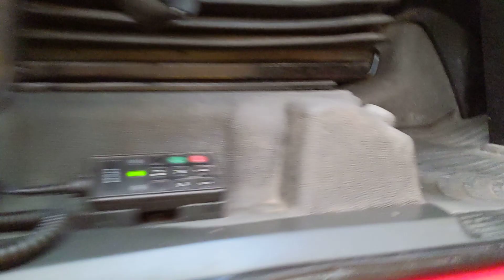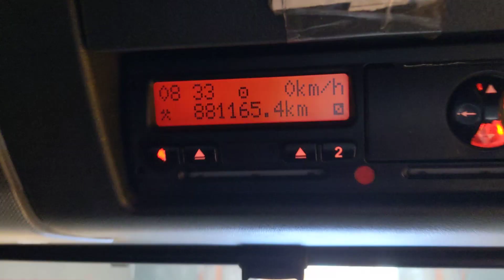New In Stocklist For Sale: MAN TGX 26.440 XLX EURO 5, 6X2 TRACTOR UNIT – 2010 – WN60 ULX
MAN TGX XLX Series High Roof Flat Floor Twin Sleeper Cab C/w 4 Point Air Suspension.
MAN Common Rail 440 Bhp Turbo Air to Air Charge Cooled Euro 5 Engine.
Aluminium Fuel Tank C/w Integrated Steps.
Isringhausen Heated Air Suspended Drivers Seat C/w 3 Way Adjustable Lumbar Support.
12v Auxiliary Power Socket.
Overhead Storage Lockers.
Cruise Control.
Plated Weight: 44,000 Kgs.
Design Weight: 44,000 Kgs.
Tested Until End : September 2022
Mileage As Shown : 881,165 Kms.
Digital Tachograph.